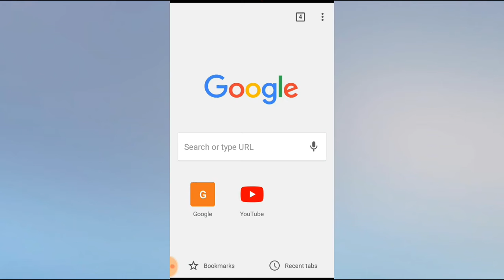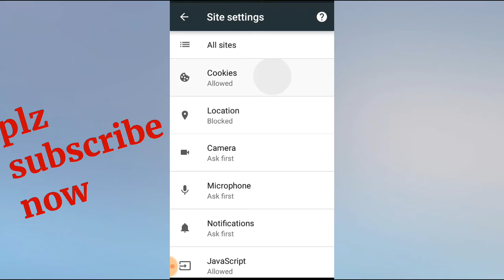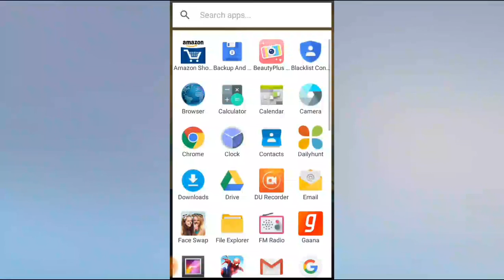Internet ON చెయ్యగానే మీ mobile Hang ఔతుందా అయితే ఇలా చేయండి........ , SURYA TECH VIDEOS